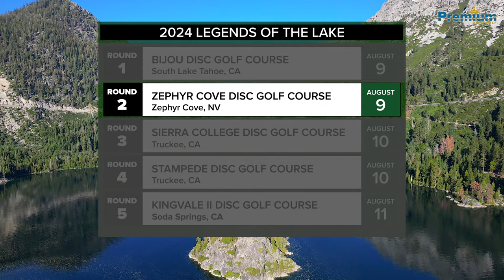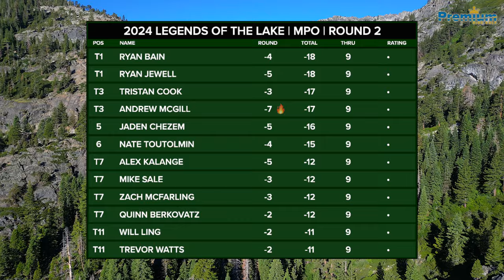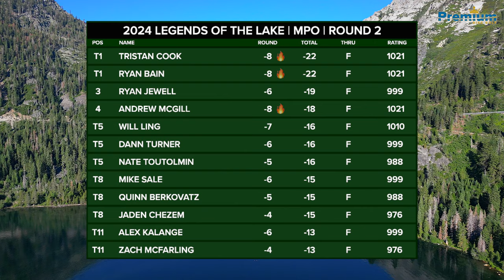2024 LEGENDS OF THE LAKE | MPO LEAD CARD | ZEPHYR RD2 BCK 9 | Cook, Bain, Jewell, Chezem, Toutolmin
This is the second round, holes 10-18, of the MPO Feature Card at the Legends of the Lake Disc Golf Tournament. This round was played at Zephyr Cove Disc Golf Course, in Zephyr Cove, NV. It was a PDGA Sanctioned B-Tier, 5 round event hosted at multiple courses around Lake Tahoe August 9-11, 2024. This event was presented by Innova.

Players on the card were Tristan Cook, Ryan Bain, Ryan Jewell, Jaden Chezem and Nate Toutolmin.